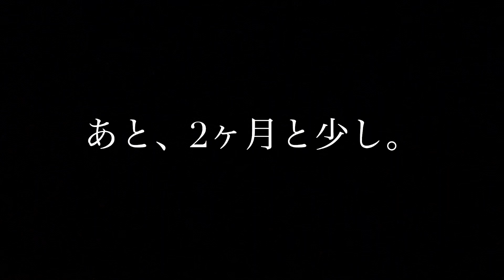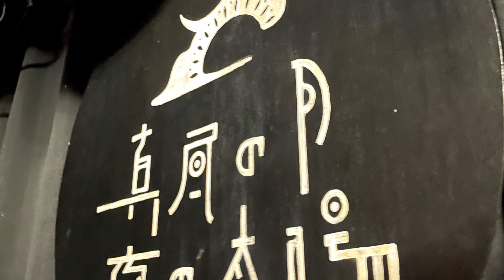SmdR's/Sexy&LoveSnaipers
2024.5月もご拝聴&ご視聴いただきありがとうございましたm(_ _)m
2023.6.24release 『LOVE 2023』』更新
applemusic/マツノトモヤ

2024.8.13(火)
東新宿 真昼の月夜の太陽
Sexy&LoveSnaipers
ONE MAN LIVE
Love Love Show❤︎22 夜の街2024
Open 18:45  Start 19:30
チケット/¥3900+1ドリンク
松野友哉/白須賀悟/鳥居隼/遠藤優樹/セッションボン貞っち2024
LSR YouTube@lovesnaipers
LSR Instagram@love_snaipers